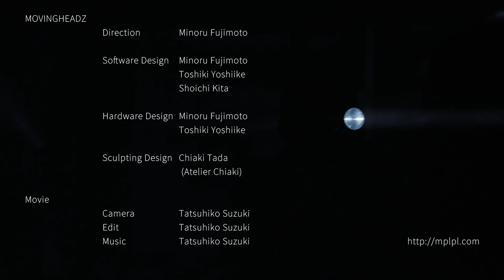MOVINGHEADZ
Direction : Minoru Fujimoto
Software Design : Minoru Fujimoto,Toshiki Yoshiike, Shoichi Kita
HardwareDesign : Minoru Fujimoto,Toshiki Yoshiike
Sculpting Design : Chiaki Tada(Atelier Chiaki)

MOVIE

Camera,Edit,Music : Tatsuhiko Suzuki